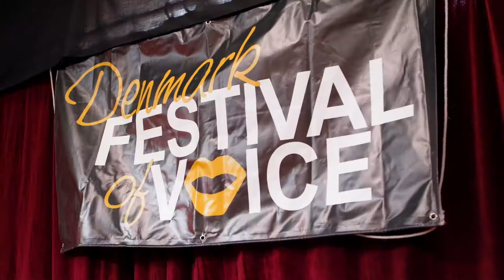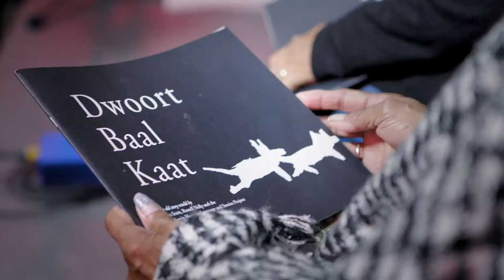Wirlomin Noongar Language and Stories Project